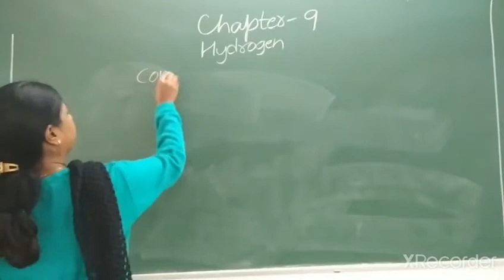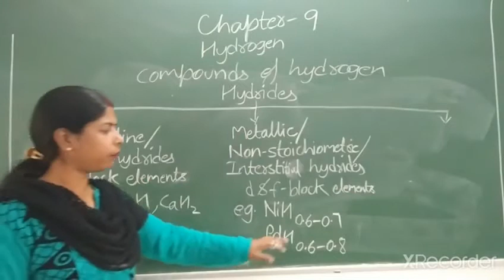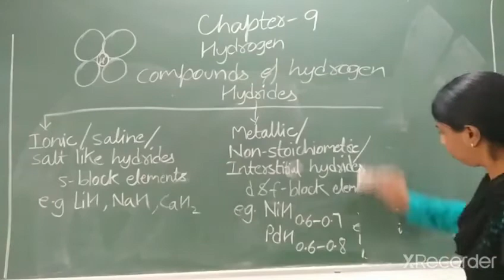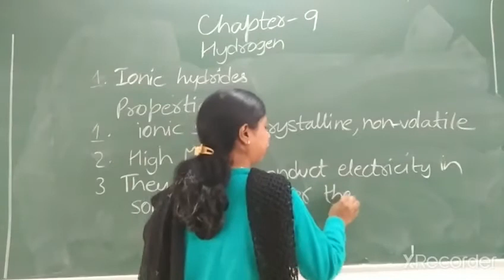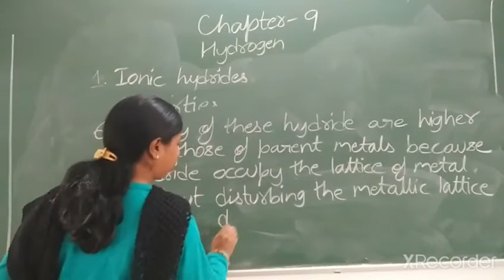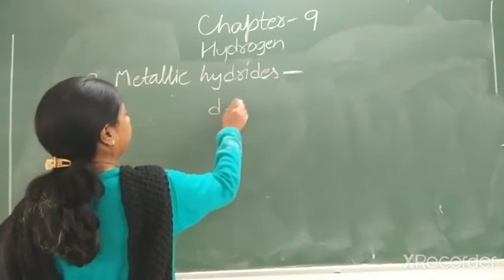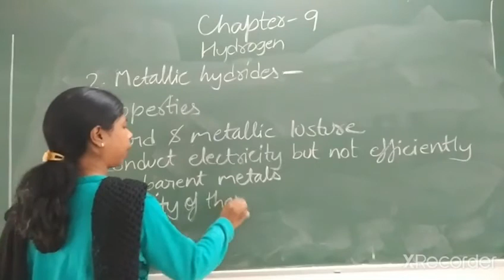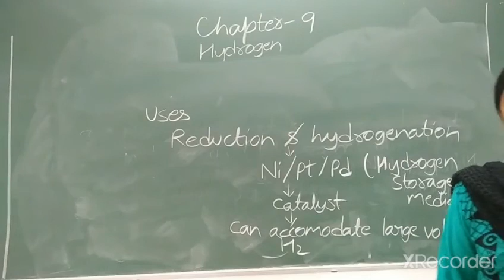Class- XI, Subject- Chemistry, Chapter- 9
Lecture- 3 Hydrides ( by Vandana Mishra)